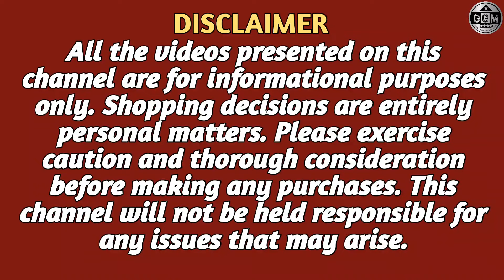Rs:-90 🔥🔥🔥 lahenga / Plazo/ wholesaler | metiabruzhaat Asia's largest garments wholesale market